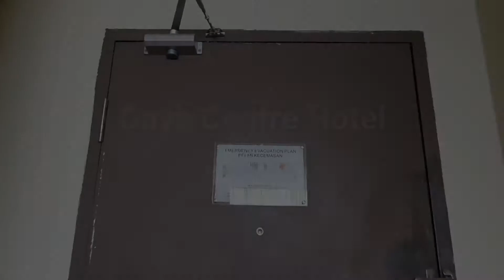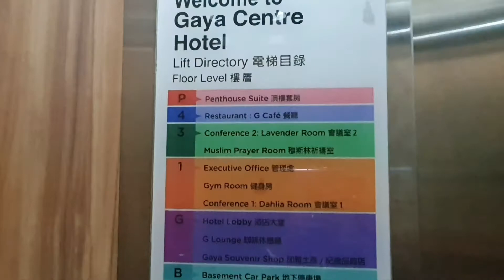Gaya Centre Hotel▪︎ Kota Kinabalu